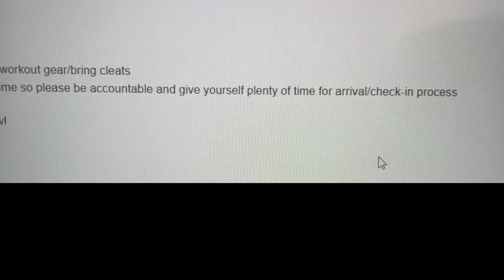I Tried Out For A D1 COLLEGE FOOTBALL TEAM AGAIN....(Texas A&M University)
TEXAS A&M WALKON FOOTBALL TRYOUTS 2023

▶️ Some FAQ About Me:
-I'm a Sophomore at Texas A&M, studying Biomedical Engineering!
-19 years old!
Favorite Food?
-Pizza.